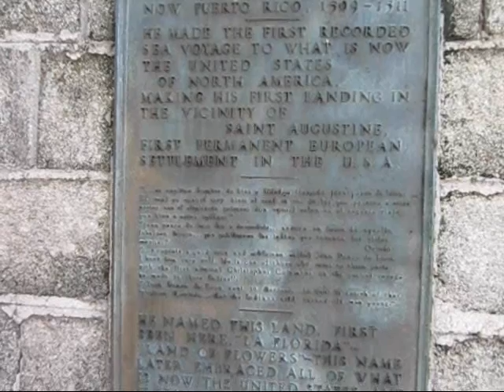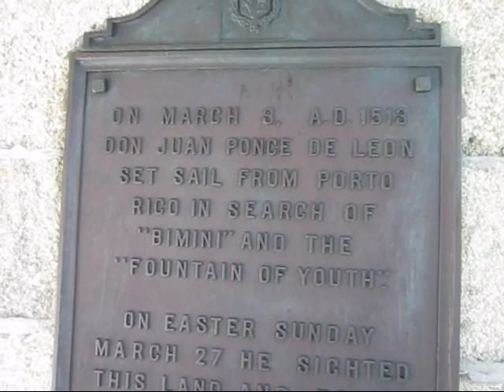Ancient City...Fun (8.7.2011 ~ Day 42)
How many times did I get sidetracked by palm trees?

This is for Nathan, Cory, Katers, Sara and anyone that wants to come to Florida :)

Thank you Nathan for the three AWESOME Tracks in this video!!! You're the best